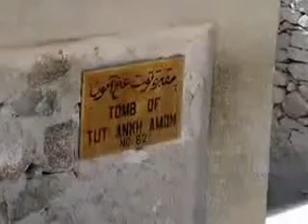Luxor Over Night from Safaga port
Visit the West Bank of the River Nile
Trip to Luxor Temple
Visit the Hatshepsut Temple
Tour to Karnak Temples